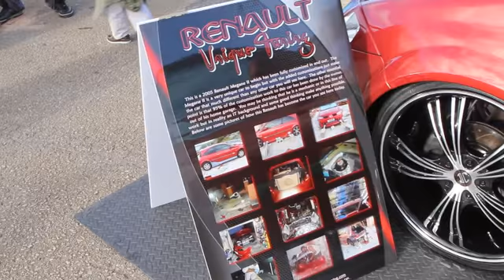#2 Sound System At TORC's Grand Auto-Moto Saloon Bermuda November 20 2011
Sound System At TORC's Grand Auto-Moto Saloon Bermuda November 20 2011